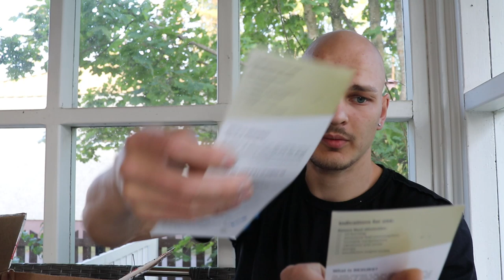Uusi yhteistyökumppani - Jotain mielenkiintoista projekteihin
Tuotteita Suomesta;

Tosiaan pakkaus selosteet ovat suomeksi (suomesta tilatut). Itse sain paketin suoraan valmistajalta jonka vuoksi oli englanniksi

Tällä videolla avataan sekä tutustutaan mun uuden yhteistyökumppanin lähettämään pakettiin.

Tulen jatkossa tekemään näiden parissa myös videoita sekä tutustutaan tuotteisiin paljon paremmin, laajemmin sekä tarkemmin itse työn touhussa :)